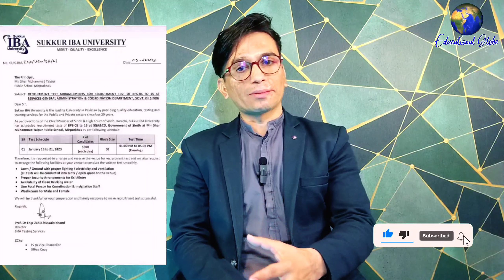STS 5 to 15 Update Download Slips | STS Test Schedule & STS Test Preparation | Educational Globe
In this video you will learn about STS 5 to 15 Test Schedule Sharing, STS Slips Update and STS 5 to 15 Jobs Test Preparation Paid Course by Samiullah Ramzan 👇🏻